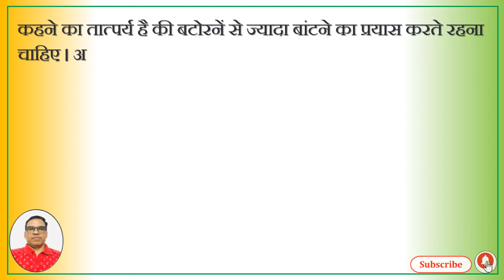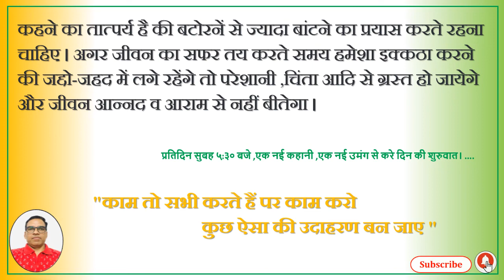Motivational Story#बांटने और बटोरनेंMotivational Video#बांटने और बटोरनें में क्या अंतर है ?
HFMQ India